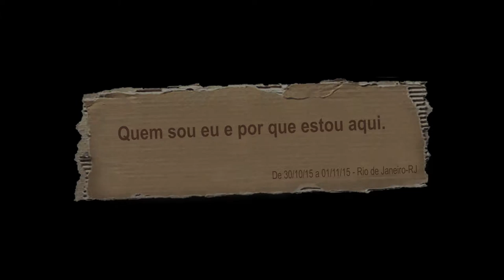"As pessoas que fazem parte desta mobilização são grandes potências" - Rubia Fraga, na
Quem sou eu e por que estou aqui. - Rubia Fraga (São Paulo-SP)

UPMS - Direitos Culturais e Cultura dos Direitos. Política Cultural e Cultura Política.

De 30 de outubro a 1º de novembro de 2015.

Articulação: Instituto Trocando Ideia

Cobertura Colaborativa Instituto Trocando Ideia, ABD-PI e Coletivo Catarse